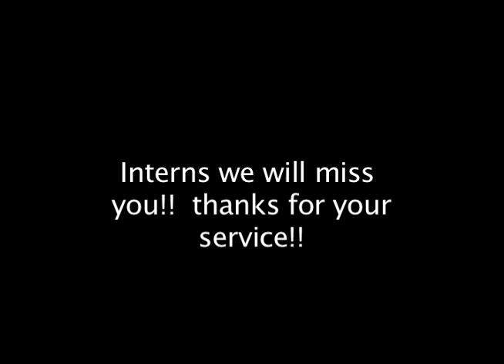interns goodbye video '11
we will miss you truly!!